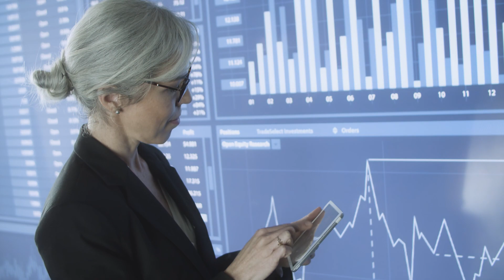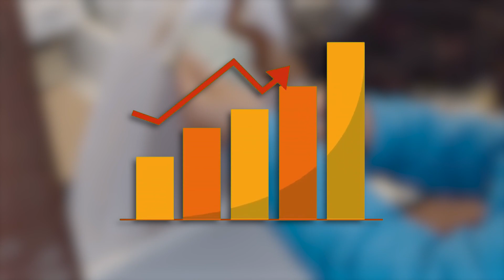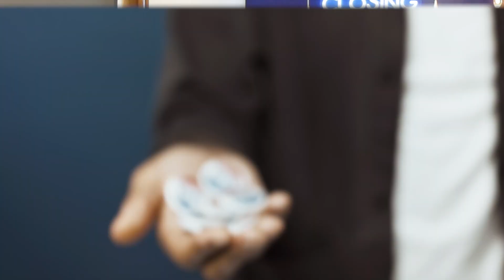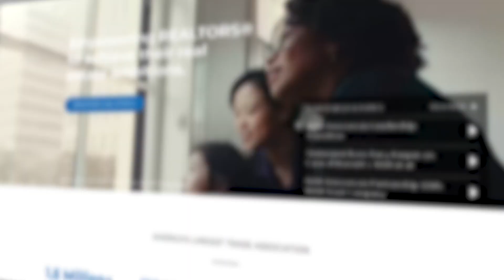What's Going On in the Real Estate Market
It's wild out here! In today's video Mitchell explains a few of the real estate market trends, why they might be trending a certain way, and a few things to potentially look out for in the future.

Looking to buy or sell? Give us a shout!
The Berry Team
Facebook: The Berry Team - Real Estate